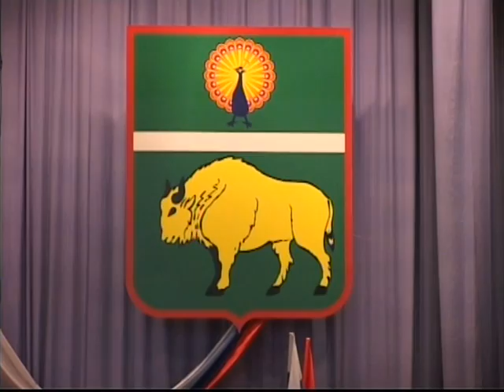2003 год - инаугурация Главы Серпуховского района